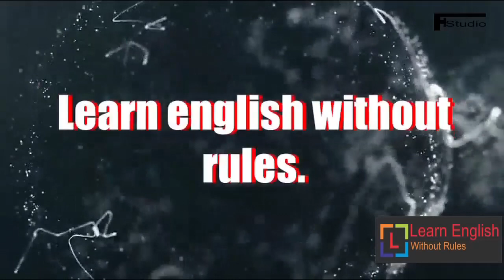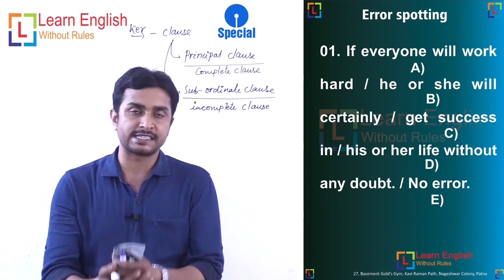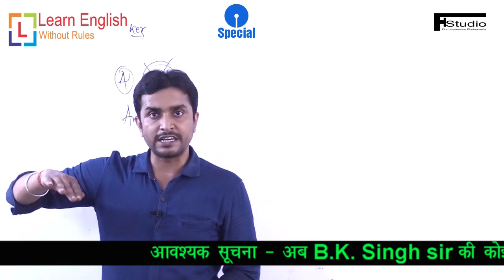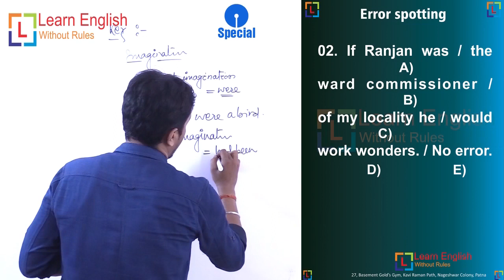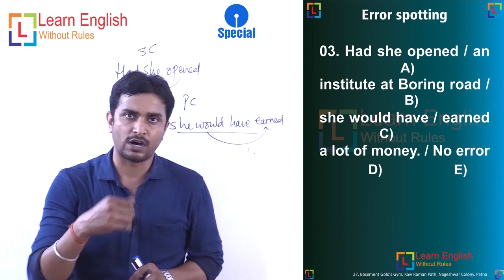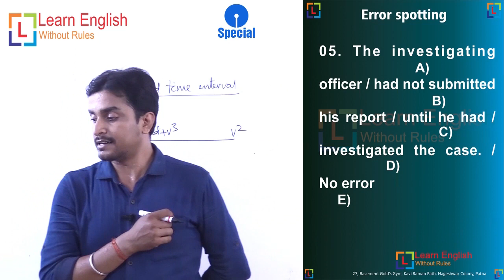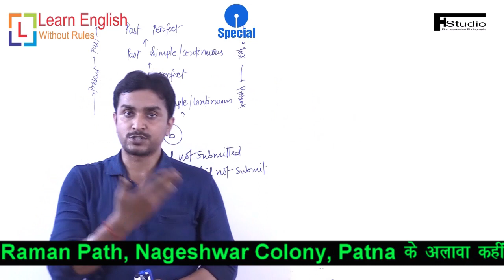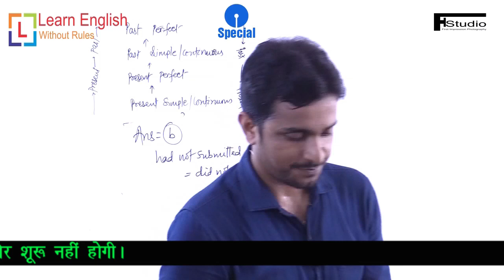Error Spotting Part X [SBI Special]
This is the Xth episode of 'Error Spotting' of SBI Special series especially designed for upcoming PO and CLERK examination.

For other episodes of this series you can click the link given below